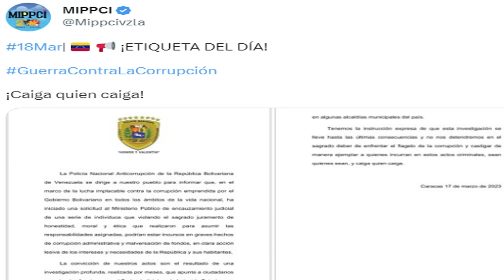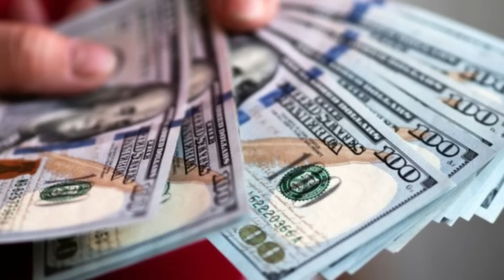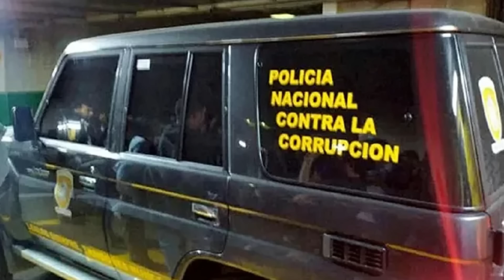🔴 👉 👉 Conoce Aquí A Los Aliados De El Aissami DETENIDOS YA 🔥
Conoce Aquí A Los Aliados De El Aissami DETENIDOS YA, estos personajes ya están tras las rejas.

💰💰 ¿DESEAS GANAR MUCHISIMO DINERO CON NUESTROS CURSOS? Y APRENDIENDO EN CASA 💰💰 Haz clic